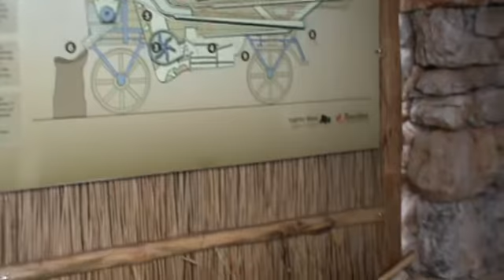GROTTE DI BAREDINE 02.12.2012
visitiamo adesso il museo dei trattori e dell'agricoltura